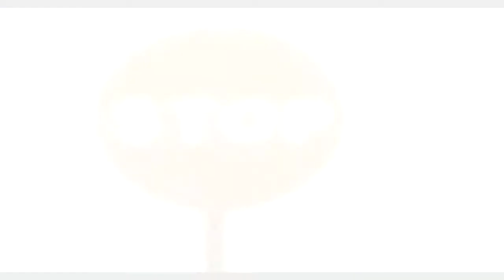Dala9- Sera9 Sendala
الدلق سراق الصنادل